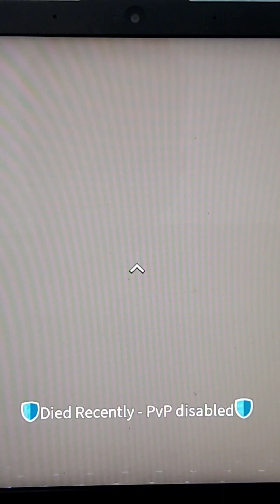200 mastery on dragon breath pt1